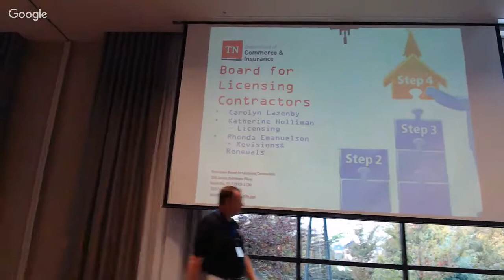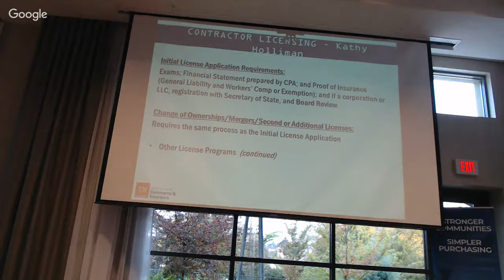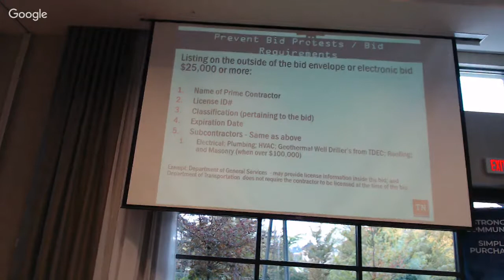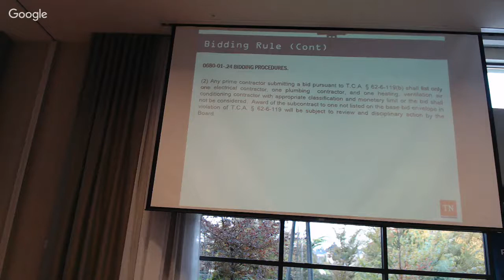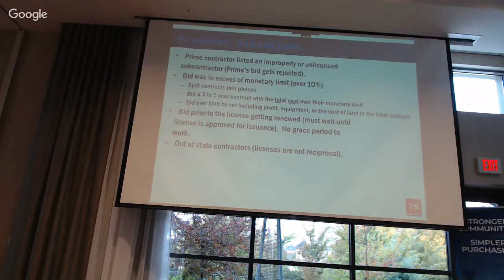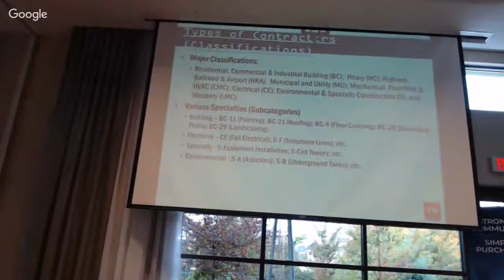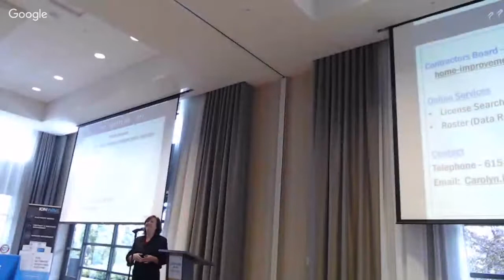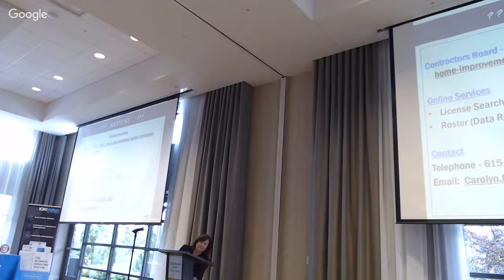2018 Fall Conference Session Contractor Licensing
Carolyn Lazenby, Kathy Holliman, Rhonda Emanuelson, Tennessee Dept of Commerce & Insurance